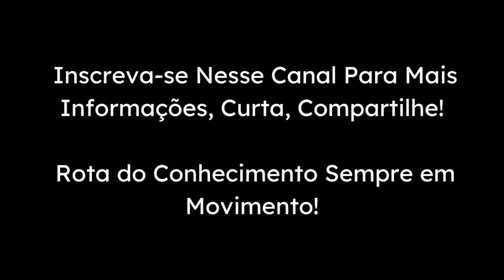Vírus Oropouche: Conheça essa Doença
Introdução

O vírus Oropouche é um agente infeccioso transmitido por mosquitos, que pode causar uma doença febril aguda em humanos. Embora seja mais comum em regiões tropicais da América do Sul e Central, casos da infecção também foram relatados em outras partes do mundo. Neste artigo, vamos explorar o vírus Oropouche, seus sintomas, formas de transmissão, prevenção e tratamento.

O que é o vírus Oropouche?

O vírus Oropouche pertence à família Bunyaviridae e ao gênero Orthobunyavirus. Ele foi identificado pela primeira vez na década de 1950, na cidade de Oropouche, no estado do Pará, Brasil. Desde então, tem sido associado a surtos esporádicos em várias regiões da América do Sul e Central.

Sintomas do vírus Oropouche

Os sintomas do vírus Oropouche podem variar de leves a graves e geralmente incluem:

1. Febre alta

2. Dores musculares e articulares

3. Dor de cabeça intensa

4. Fadiga e fraqueza

5. Náuseas e vômitos

6. Coceira na pele

7. Fotofobia (sensibilidade à luz)

8. Inchaço nas articulações

Esses sintomas geralmente aparecem de 3 a 7 dias após a picada do mosquito infectado e podem durar de alguns dias a algumas semanas.

Transmissão do vírus Oropouche

A transmissão do vírus Oropouche ocorre principalmente por meio da picada de mosquitos infectados, sendo o mosquito-pólvora (Culicoides paraensis) o principal vetor. Esses mosquitos são mais ativos ao entardecer e ao amanhecer, aumentando o risco de exposição durante esses períodos.

Além disso, o vírus Oropouche também pode ser transmitido por transfusão de sangue e, em casos raros, por transmissão vertical (da mãe para o feto durante a gravidez).

Prevenção do vírus Oropouche

A prevenção do vírus Oropouche envolve medidas para reduzir a exposição aos mosquitos transmissores. Algumas medidas eficazes incluem:

1. Uso de repelentes de mosquitos:

Aplicar repelentes de mosquitos na pele exposta pode ajudar a evitar picadas e reduzir o risco de infecção.

2. Uso de roupas protetoras:

Vestir roupas de manga longa, calças compridas e sapatos fechados pode fornecer uma barreira física contra as picadas de mosquitos.

3. Uso de telas e mosquiteiros:

Utilizar telas em janelas e portas, além de dormir sob mosquiteiros, pode ajudar a prevenir a entrada de mosquitos em ambientes fechados.

4. Eliminação de criadouros de mosquitos:

Remover recipientes que possam acumular água parada, como pneus velhos, vasos de plantas e recipientes de água, pode reduzir a reprodução de mosquitos.

Tratamento do vírus Oropouche

Não há tratamento específico para o vírus Oropouche. O tratamento é baseado no alívio dos sintomas, como repouso, hidratação adequada, uso de medicamentos para reduzir a febre e aliviar a dor. Em casos mais graves, pode ser necessário acompanhamento médico e internação hospitalar para monitorar e tratar complicações.

Conclusão

O vírus Oropouche é uma doença transmitida por mosquitos que pode causar sintomas febris agudos em humanos. A prevenção é fundamental para evitar a infecção, por meio do uso de repelentes, roupas protetoras e eliminação de criadouros de mosquitos.

Caso apresente sintomas compatíveis com o vírus Oropouche, é importante buscar atendimento médico para diagnóstico e tratamento adequados. A conscientização sobre a doença e a adoção de medidas preventivas são essenciais para reduzir a propagação do vírus e proteger a saúde da população.

É importante ressaltar que, embora o vírus Oropouche seja uma doença preocupante, não há motivo para pânico. A maioria dos casos apresenta sintomas leves e se recupera completamente. No entanto, é fundamental estar ciente dos sinais de alerta e buscar atendimento médico caso os sintomas se agravem ou persistam por um longo período.

Além disso, é essencial que as autoridades de saúde pública estejam vigilantes e implementem estratégias de monitoramento e controle de mosquitos em áreas onde o vírus Oropouche é endêmico. Isso inclui ações como pulverização de inseticidas, educação pública sobre prevenção e fortalecimento dos sistemas de vigilância epidemiológica.

Em conclusão, o vírus Oropouche é uma doença transmitida por mosquitos que pode causar sintomas febris agudos em humanos. A prevenção é a chave para evitar a infecção, por meio de medidas simples como o uso de repelentes, roupas protetoras e eliminação de criadouros de mosquitos. Caso apresente sintomas, é importante buscar atendimento médico para diagnóstico e tratamento adequados. A conscientização e ações de controle são essenciais para reduzir a propagação do vírus e proteger a saúde da população. Fique atento aos sinais de alerta e siga as orientações das autoridades de saúde. Juntos, podemos combater o vírus Oropouche e garantir um ambiente mais seguro e saudável para todos.